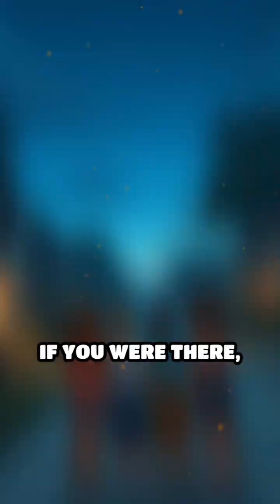The Day Humanity Touched the Stars: Reliving the Moon Landing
Journey back to July 20th, 1969, and experience the awe and wonder of the moon landing. This video vividly recounts the moment Neil Armstrong took "one small step for man, one giant leap for mankind," capturing the electric sensation felt globally as humanity achieved the impossible. See how strangers united in cheers and tears, and how the world forever changed, realizing that possibilities were suddenly endless. It's a powerful reminder of a shared human achievement that continues to inspire.